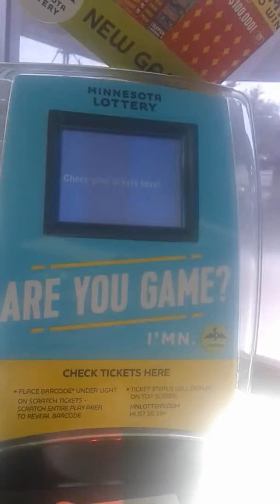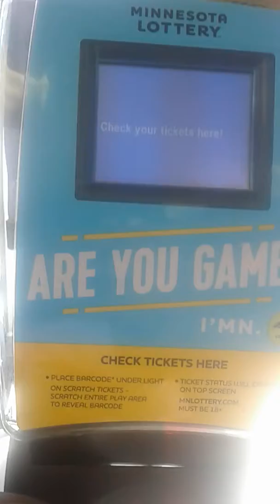Results for lucky 5.